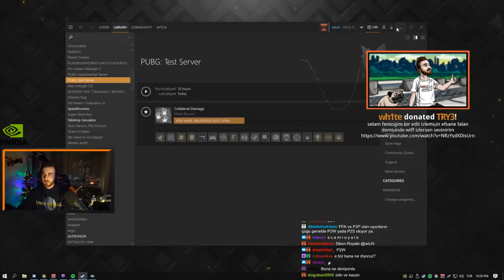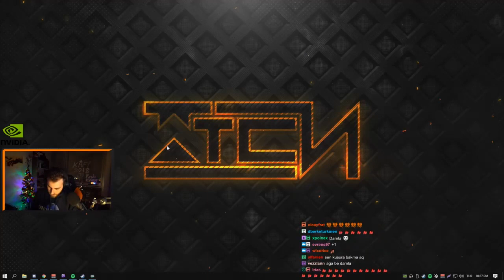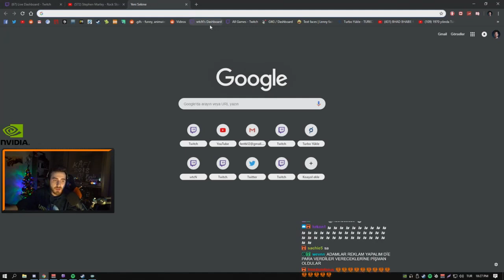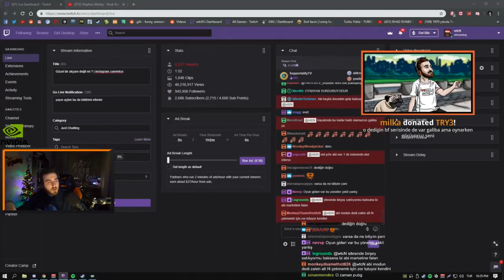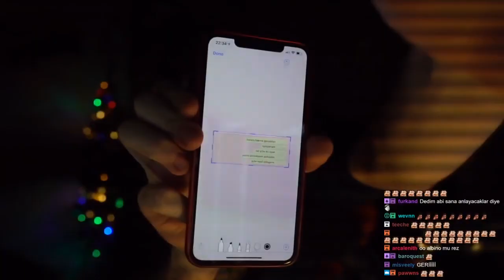WTCN OYUNA SİNİRLENİP SPONSORLUĞU İPTAL EDİYOR !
Wtcn p2w olduğunu düşündüğü bir oyundan sporsonluğu iptal ediyor